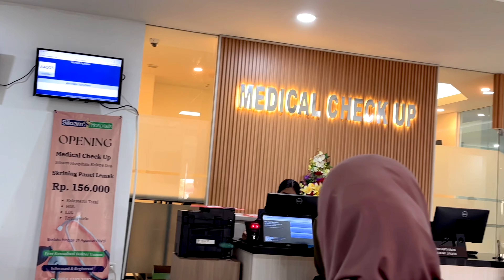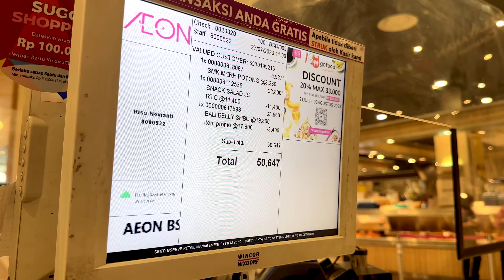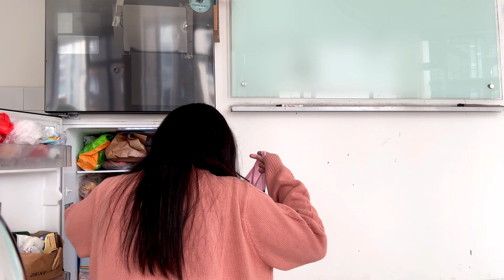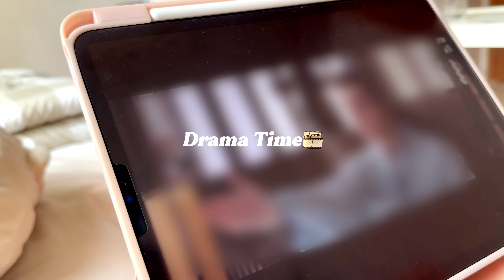A Day in My Life : Libur Kuliah💞